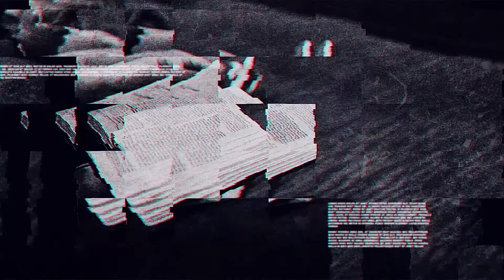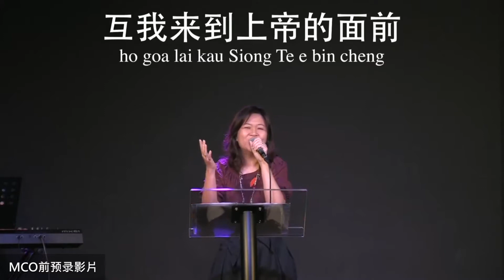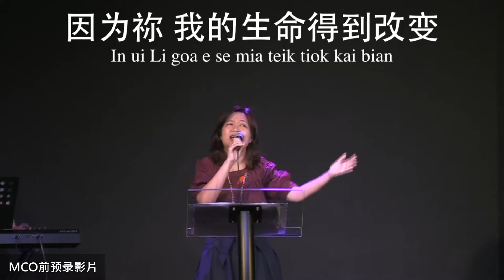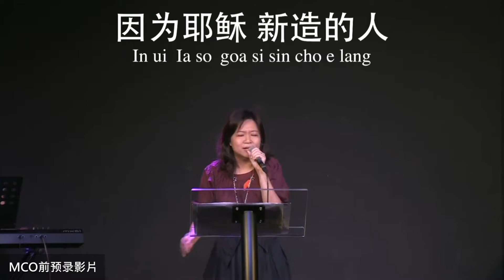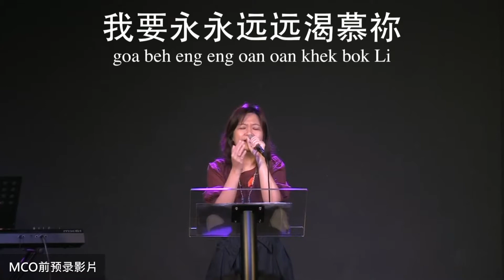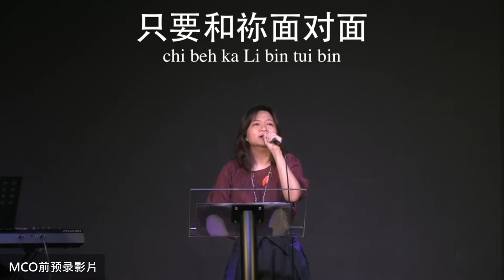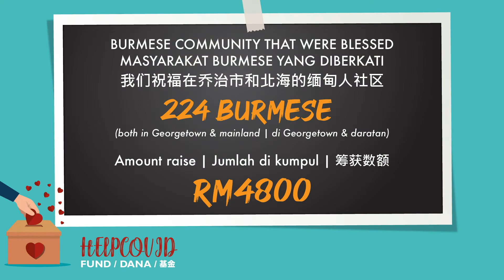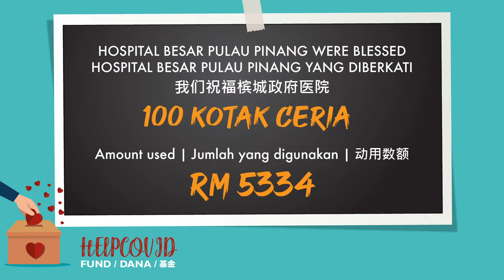Hokkien Service | 神迹的信心 | Pr Benard Lee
欢迎来到Excel Point Community Church卓越社区教会。 我们很高兴能在这里见到你！当你在收看我们的线上聚会时，无论你在哪里耶稣都与你同在，有耶稣的同在就有喜乐和自由！盼望你能在今天的线上聚会中享受与上帝的相遇！

👋🏻 如果这是你第一次参加我们的聚会，我们非常欢迎你也很想认识你！请透过 让我们能与你保持联系！

🙏🏻 如果你刚刚透过我们的线上聚会作了一个决定要接受耶稣成为你个人的主和救主，请透过 让我们能联系你、陪你同行！

🎚️十一或其他奉献：
银行 : Public Bank Berhad
户口名字：Excel Point Community Church
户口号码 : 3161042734